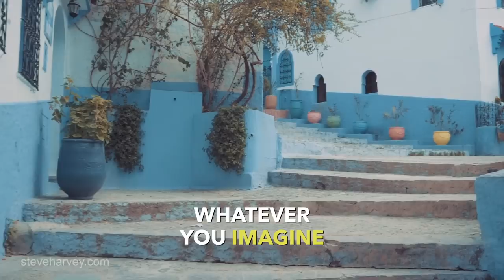How Attraction Works | Motivational Talks With Steve Harvey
You have the potential to be whatever it is you imagination.

READ MY BOOK "ACT LIKE A SUCCESS, THINK LIKE A SUCCESS"
READ MY BOOK "ACT LIKE A LADY, THINK LIKE A MAN"